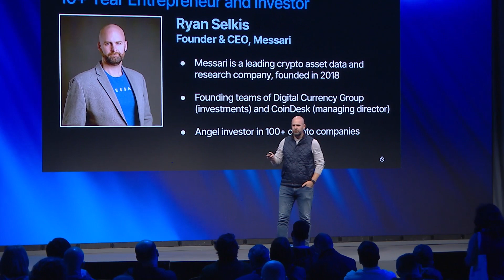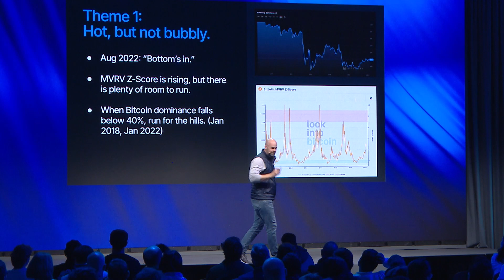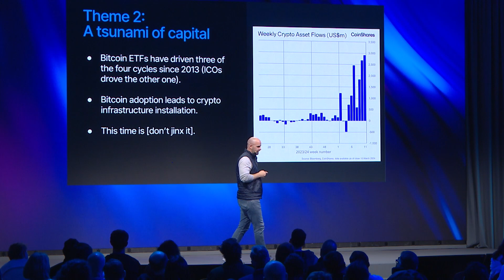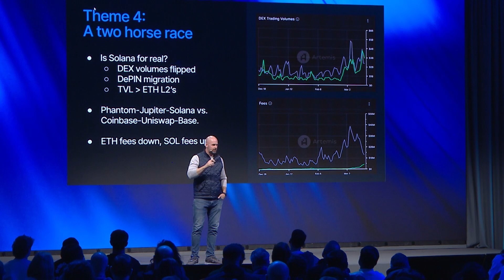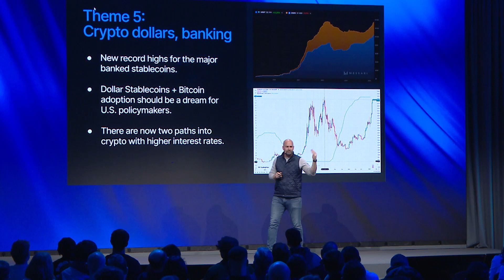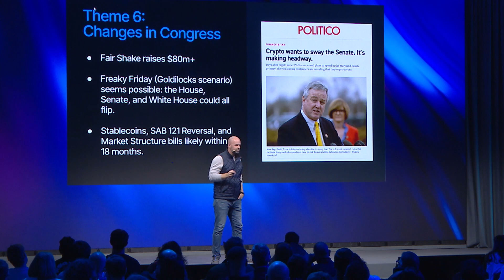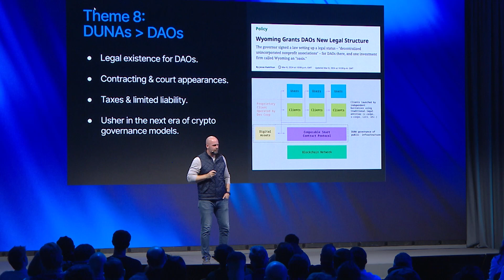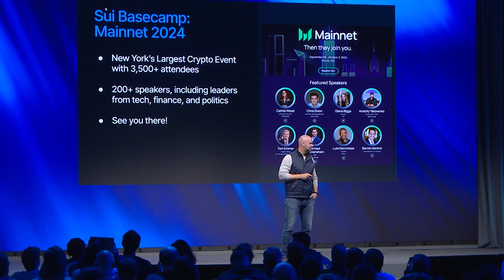Top 10 crypto themes for 2024 | Ryan Selkis at Sui Basecamp 2024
At Sui Basecamp 2024, Ryan Selkis, CEO & Co-Founder at Messari, shares his list of the top 10 crypto themes for the year, from the metrics that indicate a "hot, but not bubbly" market to the significance of memecoins.

About Sui:
Sui is a first-of-its-kind Layer 1 blockchain and smart contract platform designed from the bottom up to make digital asset ownership fast, private, secure, and accessible to everyone. Based on the Move programming language, its object-centric model enables parallel execution, sub-second finality, and rich on-chain assets. With horizontally scalable processing and storage, Sui supports a wide range of applications with unrivaled speed at low cost. Sui is a step-function advancement in blockchain and a platform on which creators and developers can build amazing, user-friendly experiences.